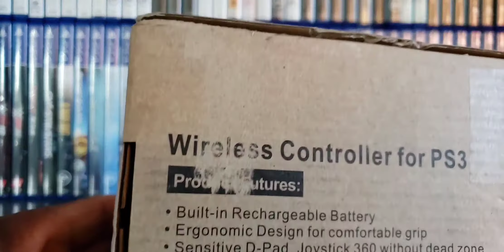AWESOME PS3 KNOCKOFF CONTROLLERS